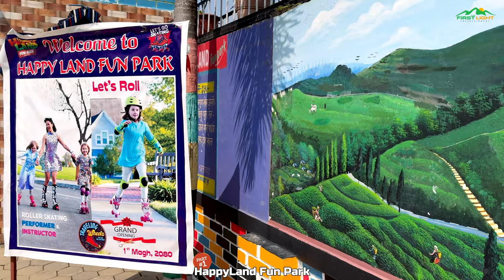HappyLand Fun Park | Surunga Jhapa | Part 1 | DroneShot | Refreshment | Beautiful Place | Damak | 4K